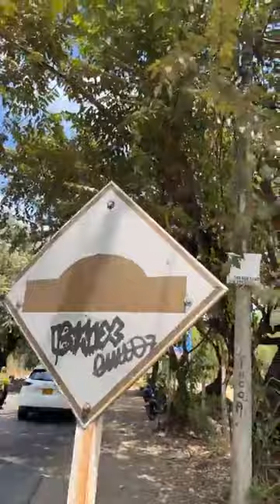Neiva | Reductor de velocidad genera peligro en los conductores de la ciudad, le contamos por qué.